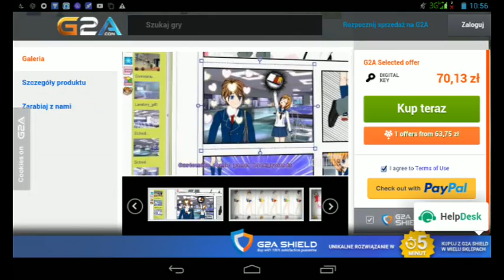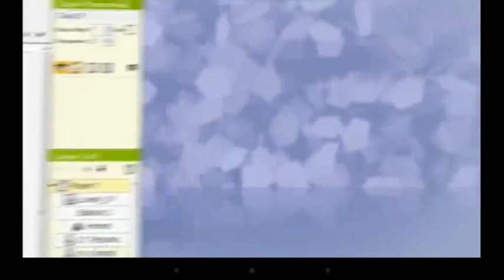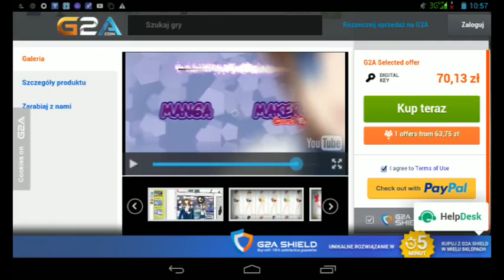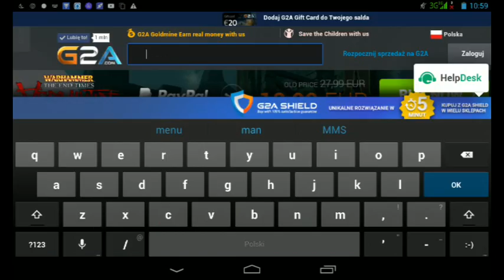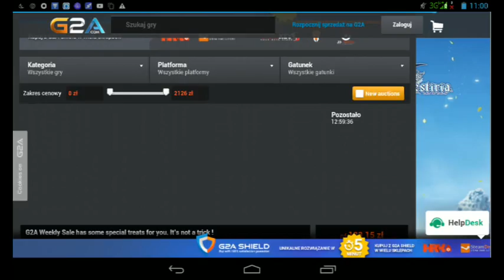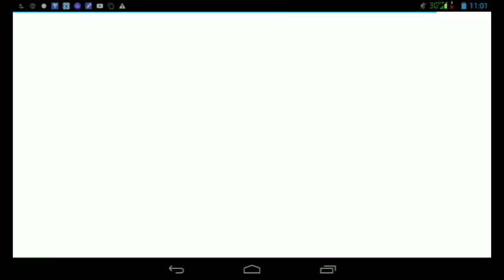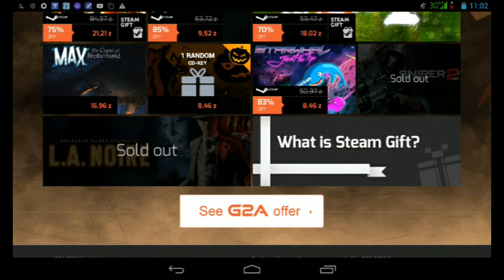Manga maker comipo-comipo! Swim wear dlc steam cd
Manga maker comipo-comipo! Swim wear dlc steam cd key global